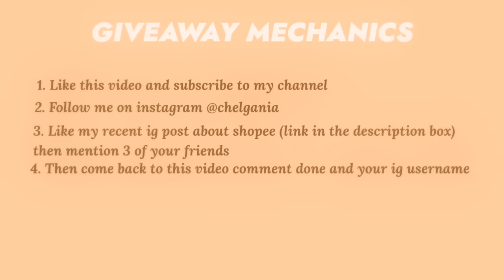HUGE WHITE SHOPEE HAUL 20+ items | Perfect Christmas Outfits/Gifts (GIVEAWAY!!)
Christmas is coming! 12.12 Shopee Big Christmas Sale is happening~
Add this clothes and accessories to your cart which are very perfect for your Christmas outfits or gifts!

1. Valid from December 4 to 12, 2020.
2. For the first 30 new users.
3. One-time use only.
4. Valid sitewide except on Digital Goods & Vouchers.
5. 200 php discount, min spend 800

3. Like my recent ig post (ill put the link down below which post i am mentioning about) then mention 3 of your friends
4. Then come back to this video comment done and your ig username

ACCESORIES
BEADED NECKLACE
BEADED BRACELET
BEADED RING
BEADED SET
PEARL SUN GOLD CHAIN NECKLACE

Size reference:

  Height: 5'3"  /  160cm
  Weight: 45kgs  /  99 lbs
  Bust: 33inches  /  83 cm
  Waist: 25inches  /  63 cm
  Hips: 36inches  /  91 cm
  Small